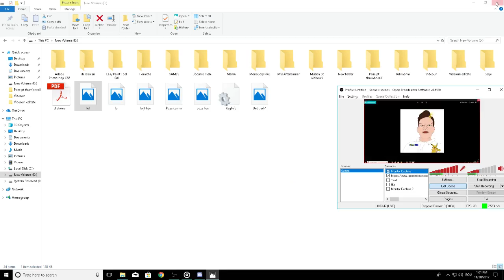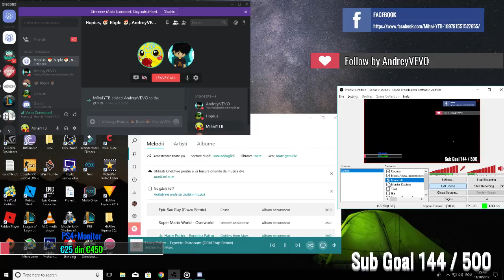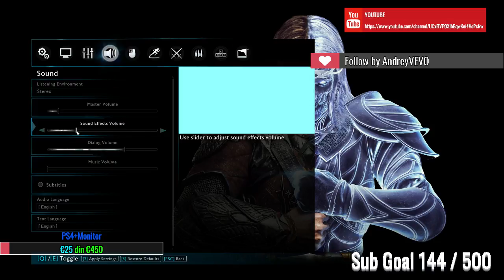🕹🔴Livestream#1 Mini Vacanta!🔴🕹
Nu uitati sa scrieteti daca sa contunui cu Youtube-ul!
Pc Specs
Procesor:Q9400S 2.66GHz(OC la 4.0)
Placa de baza:Asus P5Q Deluxe
HHD:Doua HDD Unul de 250GB si unul de 500GB(Toshiba ambele)
Memori:8GB Ram DDR2 800 Mhz(OC la 1200MHZ)
Placa Video:GTX 660TI(Echivalent cu GTX 950 si GTX 1050)
Phone Specs
Model:Samsung Galaxy J7 2016
Procesor:Octa-Core 1.6 GHz
Memorie Ram:2.6 GBLiberi 400Mb folositi de tel.Am 3GB ram pentru am cerut sa-mi fie adaugati.)
Rezolutie Ecran:1920x1080(Dupa Actualizare)